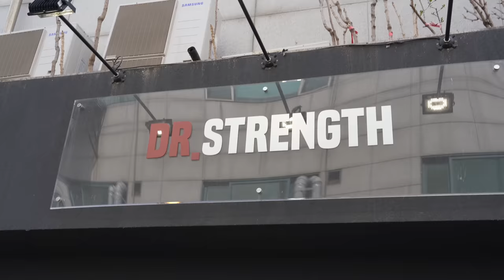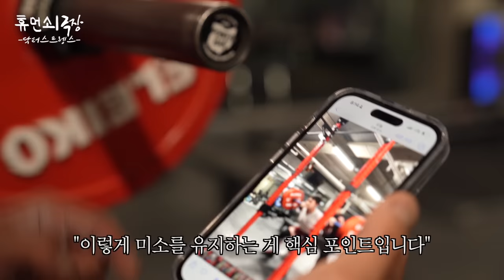데드리프트 바닥에만 3천만원, 스쿼트 17명이 가능한 헬스장...하지만 쓰리잡을 뛰는 이유